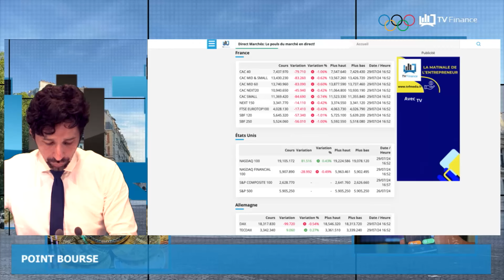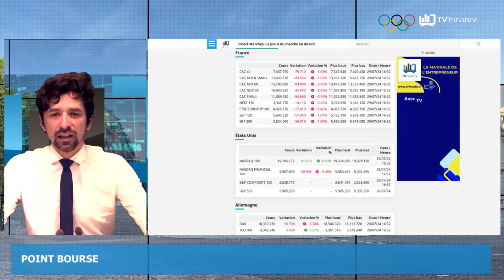Maduro, Liban, France : Actualités du 30 juillet par Louis-Antoine Michelet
-Au Venezuela, la victoire de Maduro contestée par l’opposition
-Vers un embrasement au Liban ?
-L’économie française toujours en croissance